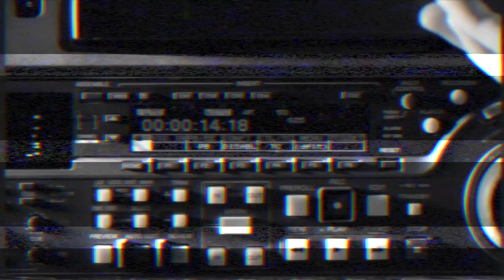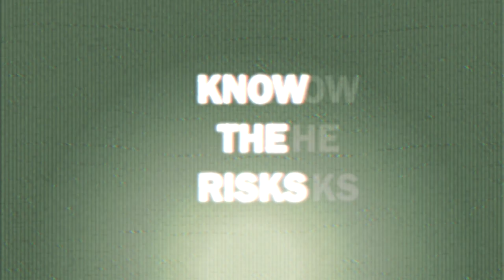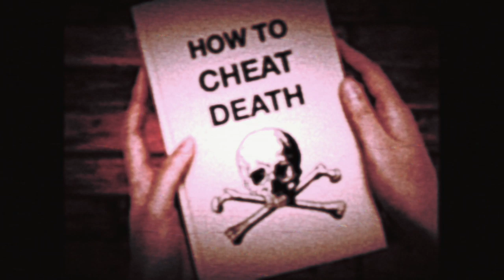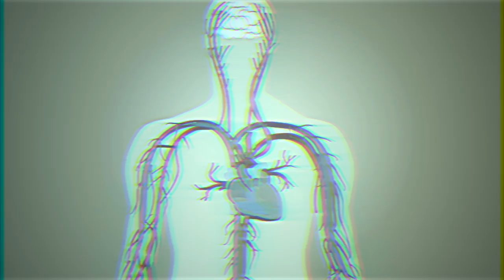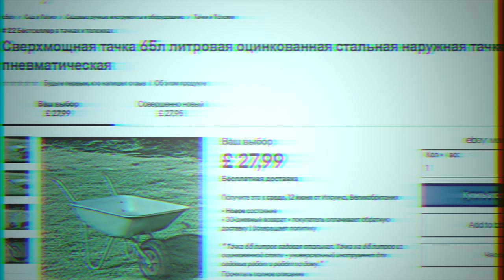MR BIFFO'S LOST FOOTAGE: EASTER SPECIAL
From Mr Biffo's Found Footage archives comes this very special collection of rare, never-before-seen, brand new, and otherwise lost footage - packed with delicious Easter eggs!

Guest starring Ashens!

Not for children! Contains flashing images and graphic descriptions!